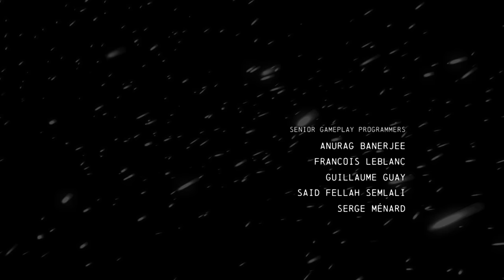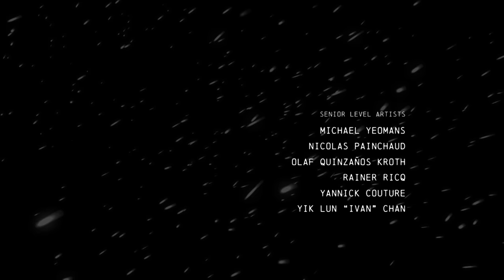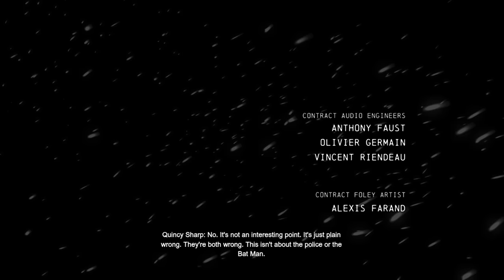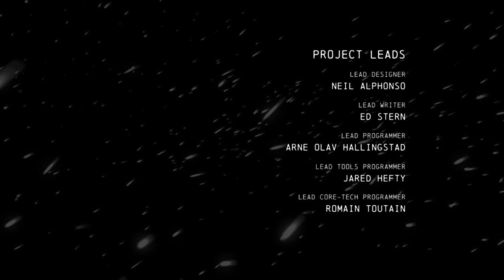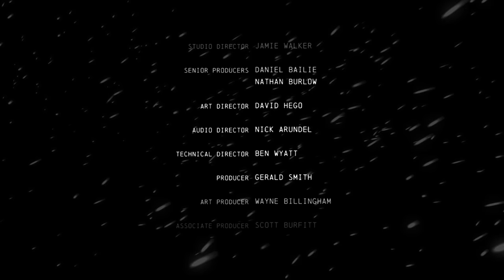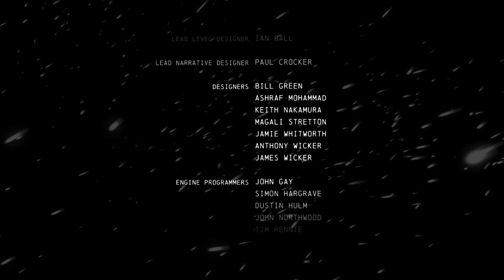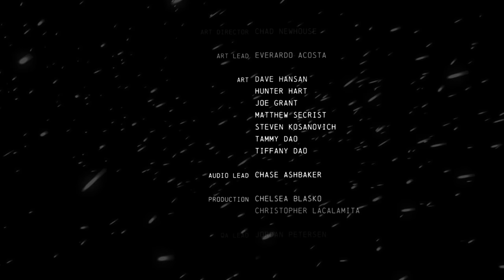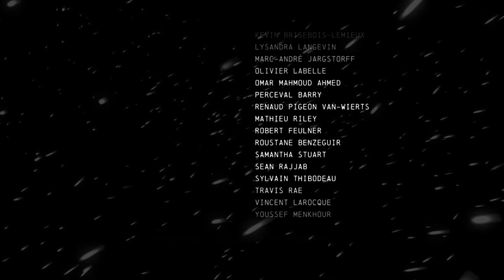Batman Arkham Origins } part 21 - Xbox 360 on Xbox One X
4k footage